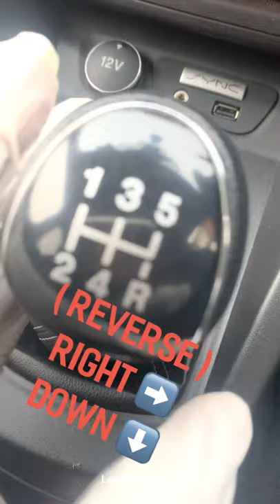How to change Gears correctly & smoothly? Do you want stop stalling your car?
How to shift Gears smoothly?

If you having problem with gear changing, here is another video will help you;

Simple steps to change gears correctly and stop stalling your car?

FIRST - The gear giving the greatest power but lowest speed. Used for moving off, manoeuvres and negotiating hazards.

SECOND - Used for slow speed situations such as roundabouts and junctions, for moving off downhill and for increasing speed after moving off.

THIRD - Used for driving uphill, through a hazard at speed and where a greater degree of power is needed than fourth will allow.

FOURTH - Low power but the greatest speed range. Used for most driving situations at and over 30 mph where there are no hazard to negotiate.

FIFTH - Lowest power, highest speed. Used for high speed cruising on dual carriageways, motorways and other such open roads.

REVERSE - A high powered gear used for driving the vehicle backwards.

NEUTRAL - Disengages the engine from the wheels.

Gear changing common problems!